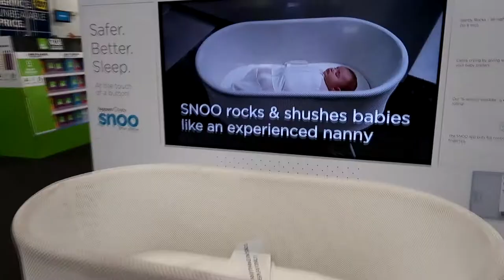Got A New Tripod!!!! | BestBuy